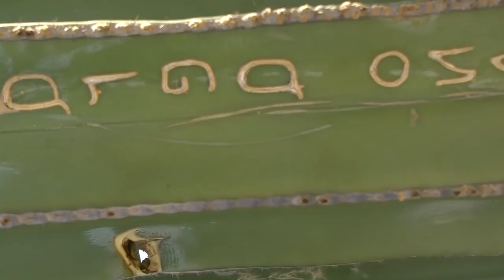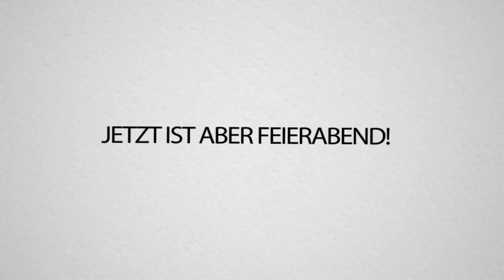An diese KINDER gingen EURE 12.000€ SPENDEN! [NAMIBIA Charity Projekt]